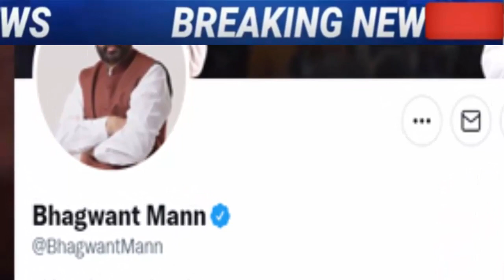सब पर भारी पड गए मान, देखके चौंक जायेंगे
Bhagwant Maan Now In Million Club, Captain Becomes Third Leader After Navjot Sidhu To Have One Million Followers On Twitter.

bhagwant-mann-government-and-no-registry-in-unauthorized-colonies-in-punjab.

centre-to-initiate-eviction-proceedings-against-ex-mp-bhagwant-mann-for-unauthorised-occupation-of-govt-bungalow.

Bhagwant Mann | Punjab CM Bhagwant Mann Warning To Minister, Health Minister Vijay Singla Sacked; Punjab News.

Know How Punjab Sacked Health Minister Dr Vijay Singla Got Trapped

arvind-kejriwal-punjab-cm-bhagwant-mann-move-on-minister-vijay-singla.

Punjab CM Dismisses Health Minister Vijay Singla On Corruption Charges.

Bhagwant Mann Government Decision Vs Punjab Farmers On Panchayati Lands Encroachment.

Petrol Diesel Rate In Punjab, Opposition Demands To Reduce VAT.

Bhagwant Mann Government's Decision: 75 Mohalla Clinics To Be Set Up On August 15 In Punjab.

martyred-soldiers-will-get-1-crore-punjab-government-has-decided-chief-minister-bhagwant-mann-gave-information.

Punjab Farmers Stopped From Entering Capital Chandigarh Dharna Start Cm Bhagwant Mann Amh.

Bhagwant Mann | Punjab CM Bhagwant Mann On Panchayati Illegal Land Encroachment.

Arvind Kejriwal And Raghav Chadha Came To The Support Of CM Bhagwant Mann Government.

Tajinder Bagga Vs Arvind Kejriwal; Delhi BJP Leader Challenge To Aam Aadmi Party Chief.

aam-admi-party-government-misusing-power-of-police-raja-warring.

BJP Leader Tajinder Singh Bagga Arrested By Punjab Police Over Alleged Threats To Delhi CM Arvind Kejriwal.

Tajinder Pal Bagga Arrested Kumar Vishwas Tweets On Bhagwant Mann.

Arvind Kejriwal Delhi Free Electricity | Delhi CM Kejriwal On Free Electricity And Power Subsidy Plan.

MLAs Will Have To Pay Income Tax Themselves In Punjab.

Hindi NewsLocal Punjab Bhagwant Mann | Punjab MLA Pension And Punjab MLA Income Tax.

Bhagwant Mann Electricity | Punjab CM Bhagwant Mann Clarification On Free Electricity.

aap-problems-are-increasing-central-government-also-gave-a-setback-to-aap.

cm-bhagwant-mann-and-kejriwal-held-virtual-meeting-with-aam-aadmi-party-mlas-in-mohali.

punjab-news-bhagwant-man-cabinet-takes-oath-aap-gives-free-hand-to-cm.

punjab-cm-bhagwant-mann-announces-anti-corruption-helpline-for-punjab-people-will-launched-on-23rd-march

Aam Aadmi Party Convenor and Delhi Chief Minister Arvind Kejriwal has predicted that Punjab Chief Minister Charanjit Singh Channi, Punjab Pradesh Congress Chief Navjot Singh Sidhu and Akali leader Bikram Majithia will lose their respective seats.